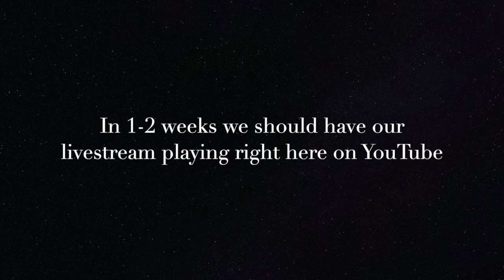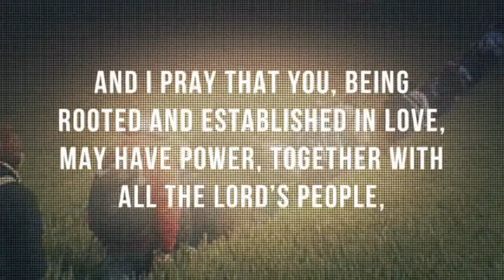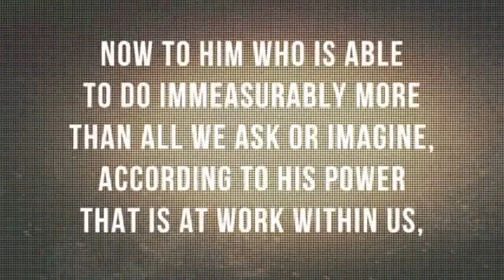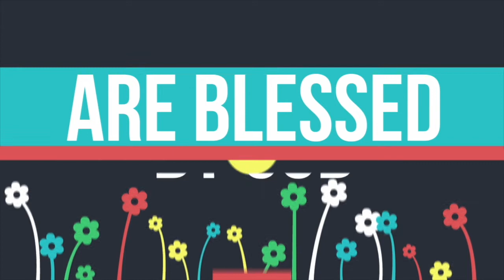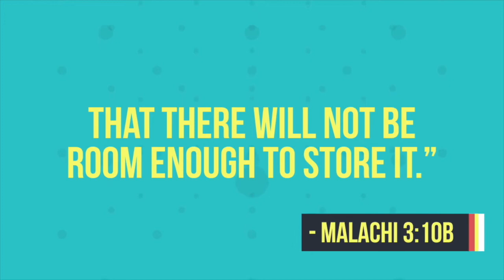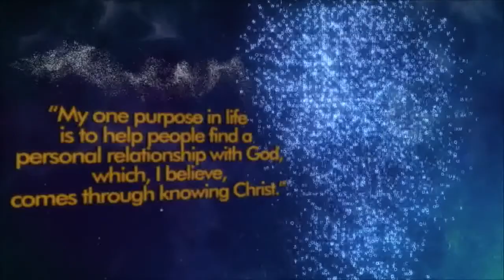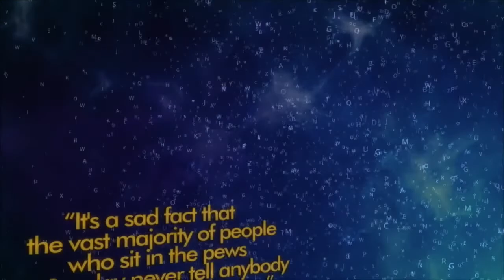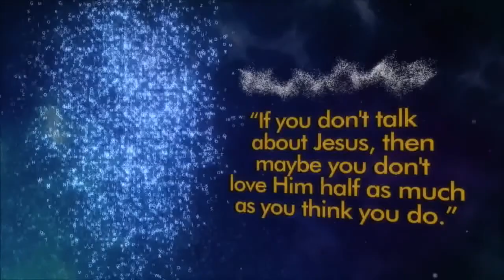NEW! Matthew 13:47-52 The Trajectory of the Kingdom of Jesus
Here is the service from today! The parable of the dragnet.